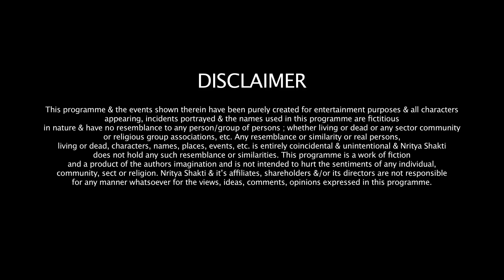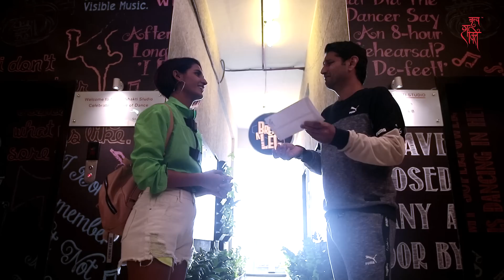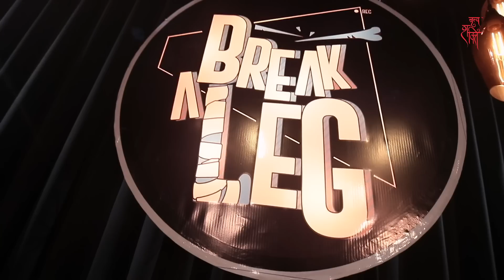Challenge Accepted | Marzi Pestonji | Shakti Mohan I Break A Leg S02E08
Marzi Pestonji has done it all, be it dancing, hosting, even acting. On a visit to the doctor, he is diagnosed with a superiority complex, and is recommended a visit to Nritya Shakti, where Shakti Mohan might have a little something to bring him back to the game and Break a Leg! Oh, and look who gives them a surprise visit!

CREDITS –
Produced by-
Shakti Mohan

ITW Media Playworx
-Sidharth Ghosh (MD & CEO)
-Neeraj Bhal (CEO)

Forçaa Films

Marketing & PR-
Namrata Aswani Setty (Business Head – PR, ITW Playworx)
Amol Bhamare (Business Director – Branded Entertainment, ITW Playworx)

Director-
Sandeep Kukreja

Assistant Director-
Krisha Shah

Writer-
Saurabh Jain & Sahib

Vikrant Thakur

Cameraman-
Ronnel Parmar, Parag Vanjare, Suman Chaudhary, Yogesh Zagade

Stills-
Roofi Hashmi (Assistant – Saif Ansari)

“Break a Leg” Title Track-
Music Composer Harsh Upadhyay
Vocals- Vishal Dadlani and Neeti Mohan

Editors-
Anand Zaveri, Naushad Warsi, Somya Chatrath, Priya Sharma, Akshay Gupta, Bunty Singh

Graphics-
Prathamesh Jahir

Logo Artwork-
Tanuj Nair

Set Design-
Eknath Sangle

Choreographers-
Anushi Singh

Dancers-
Ishita Vindlash, Kajal Rawat, Vidhi Maheshwari, and Alka Kumari

Production Head-
Amol Naik

Production Team-
Gilbert Mascarenhas and Aditya Dixit

Production Spot Boys-
Praveen Jambhale, Kishor Kholgade, Santosh More, Vikas Jadiyal

Props In-Charge-
Kunal Parulekar

Edit Studio-
Om Creations

Equipment-
Camera- Camera Plus

Camera Attendants-
Sonu Kumar, Ranjit Singh, Kalpesh Singh

Sound Recordist-
Kushal Kishor Singh, Surendra Singh

Prop In-charge-
Art Dept- Eknath Sangle

Dress Men-
Shaikh Akhtar, Aslam Shaikh

Setting-
R Rathod, G Jaggu

Walky-Talky-
Vicky Uphadaya

Lights Equipment-
Netra Lights (Mohan Naidu), Conventional Lights (Suresh Singh), Intelligent Lights (Ulhas)

LightMan-
Jaydoot Singh

Shakti’s Team-
Makeup & Hair - Kanika Arora, Khushboo Nishad, Yukta Sonar, Ishita Agarwal and Nisha Malla
Costumes- Saachi, Sanzi Mehta
Spot Boy- Ramlal